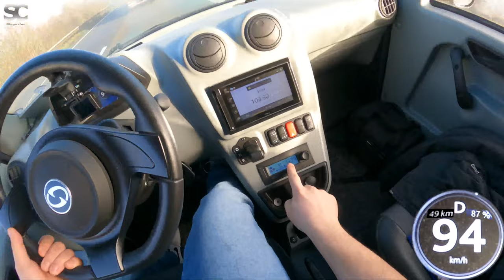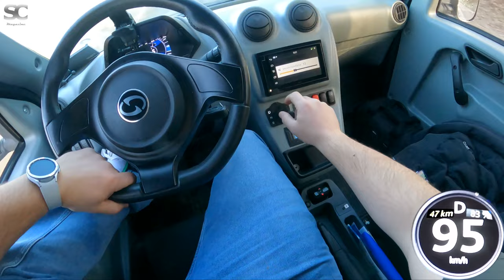2018 StreetScooter Work - Autobahn Top Speed Drive POV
StreetScooter Work (2018) driven with maximum speed on the German Autobahn.

Power:     48 kW / 65 PS / 64 HP
Speedom. Top Speed:     96 km/h (60 mph)
GPS Top Speed:     85 km/h (53 mph)
Battery:     20 kWh
Range:     101km NEFZ
Torque:     200 Nm (148 lb ft)
Drive:     Front All Wheel Drive
Weight:     1460 kg (3219 lbs)
Cargo Space:     4300 Liter (151 cu ft)

OUR EQUIPMENT:

Creating these videos requires time and money. With your donations we are be able to rent more cars. We'd very much appreciate it!

Koi by GYVUS
🙌 Follow GYVUS 🙌

00:00 - Walkaround
00:46 - First Run
01:21 - Top Speed
01:39 - Autobahn Driving